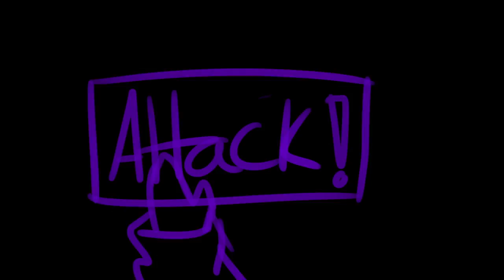G E N O C I D E {Undertale PMV} *W I P*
Work in progress small PMV for Undertale uvu